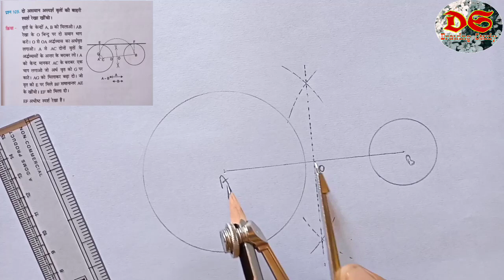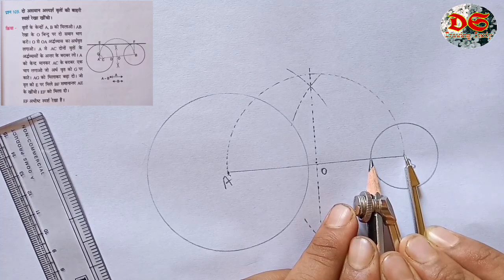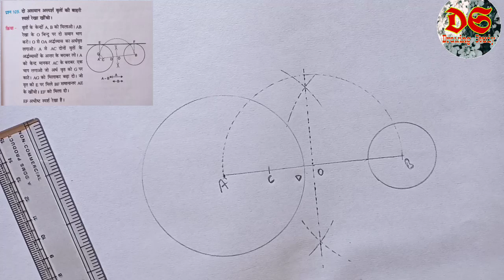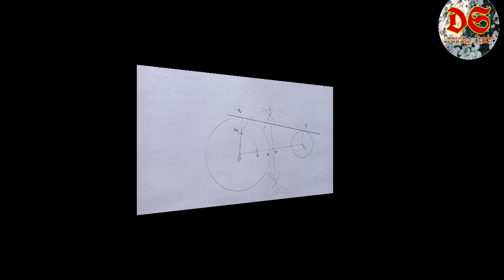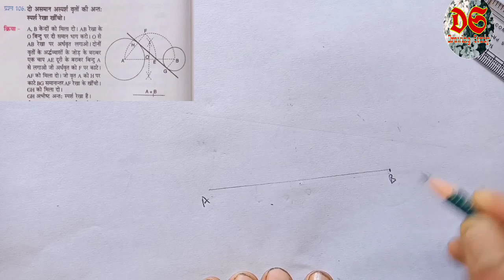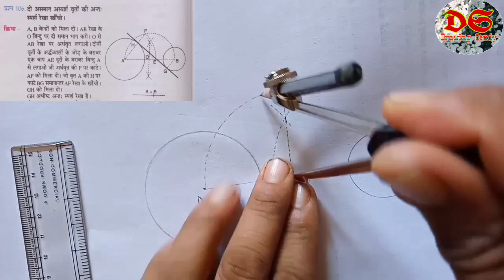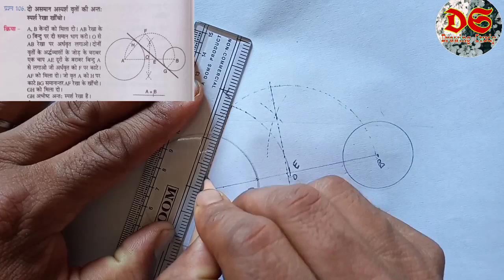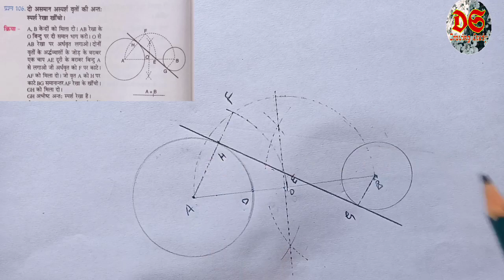Drawing Study| Class 10th| Geometrical Drawing| Qus. No. 105,106| NCERT Syllabus| HP Board| Circle